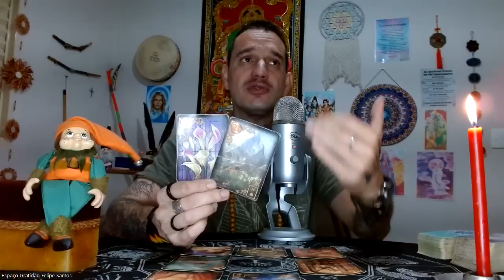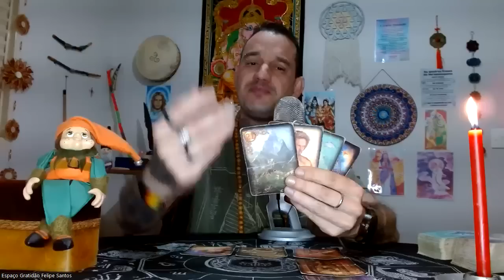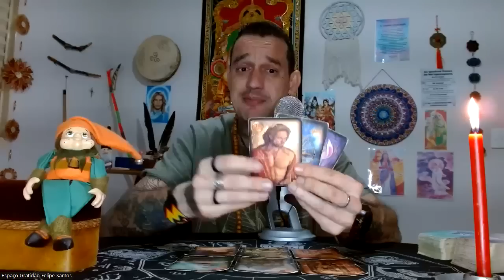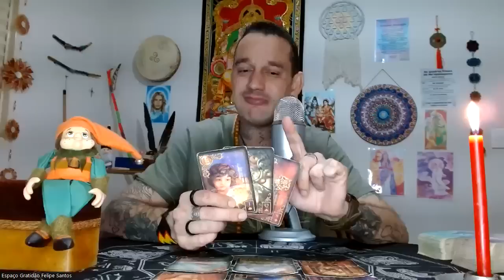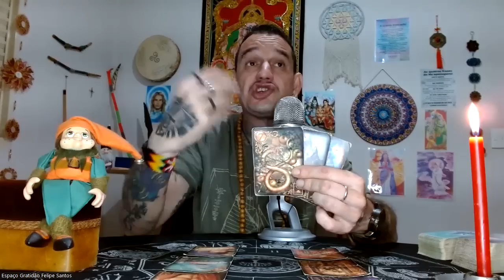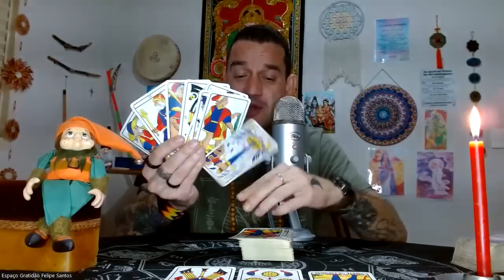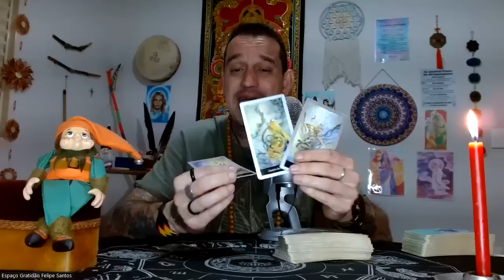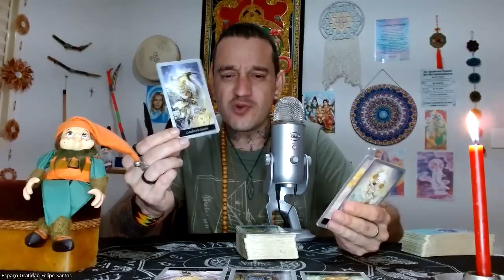♈ÁRIES-😱🔥UAU QUE REVELAÇÃO PODEROSA✨XANGÔ INTERVÉM A SEU FAVOR PRINCIPALMENTE NO CAMPO FINANCEIRO!🍀🌻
Link de Acesso ao Clube do Tarot

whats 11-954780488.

Namastê💓🙏